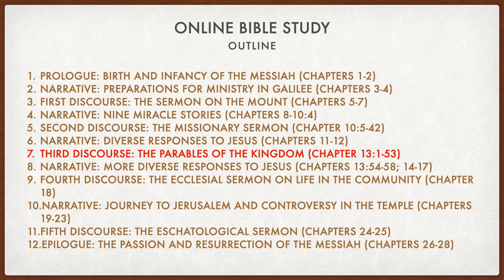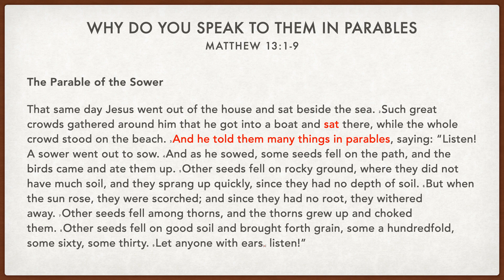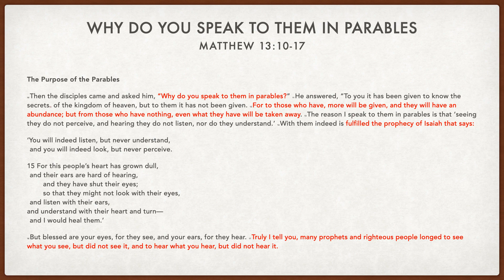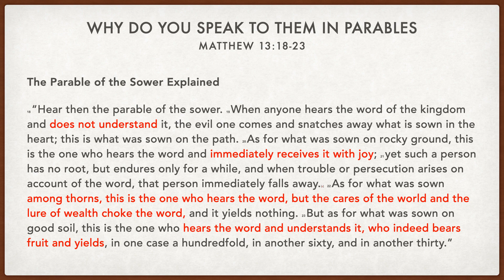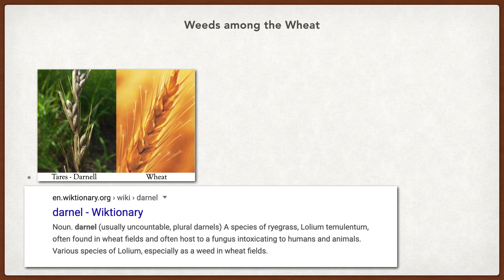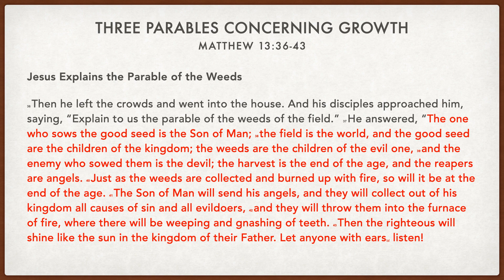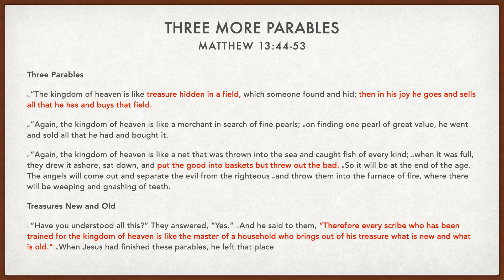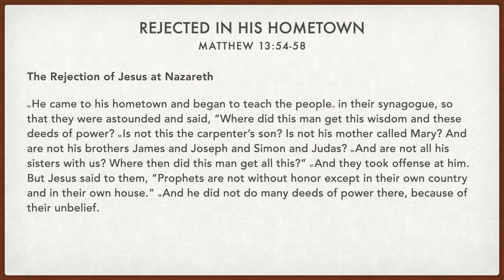Bible Study 7